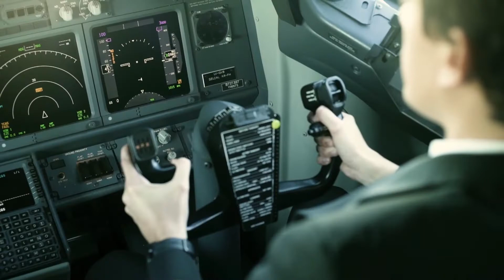Aerolíneas Argentinas retoma el Corredor Atlántico conectando Mar del Plata con el sur del país.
Aerolíneas Argentinas anunció este martes en el Torreón del Monje de Mar del Plata que desde el próximo 4 de julio retomará el Corredor Atlántico, de modo tal que nuestra ciudad sumará tres vuelos semanales hacia la Patagonia.
En un encuentro colmado de referentes del sector turístico y con la presencia del gobernador de la Provincia de Buenos Aires Axel Kicillof, el presidente de Aerolíneas, Pablo Ceriani y el Director de Desarrollo Turístico Ariel Ciano se presentó la ruta que comenzará a operar el 4 de julio uniendo las ciudades de Buenos Aires, Mar del Plata, Bahía Blanca, Trelew, Comodoro Rivadavia y Río Gallegos.